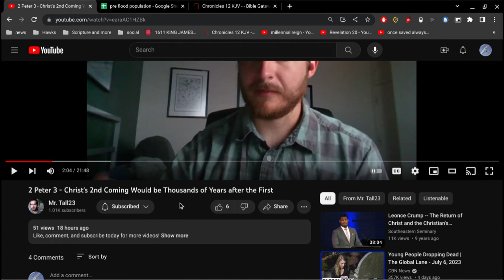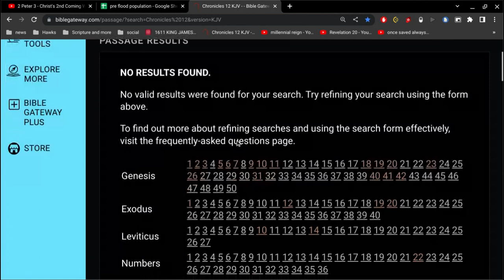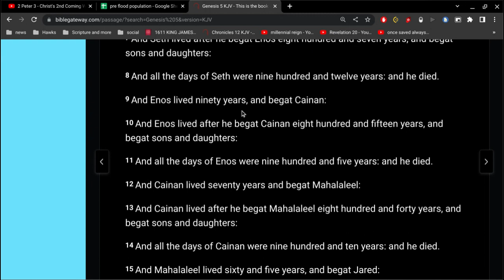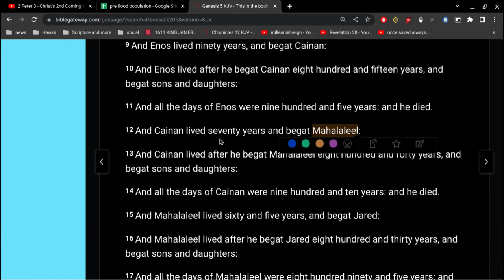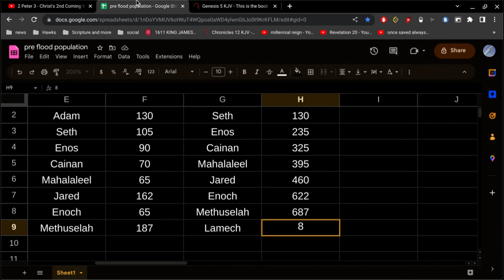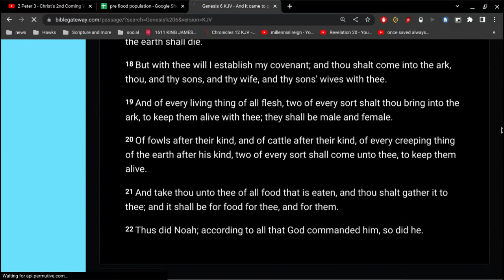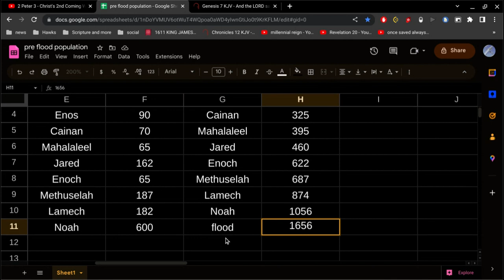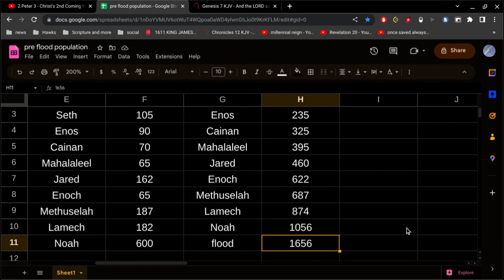How Long from Creation to the Flood ?